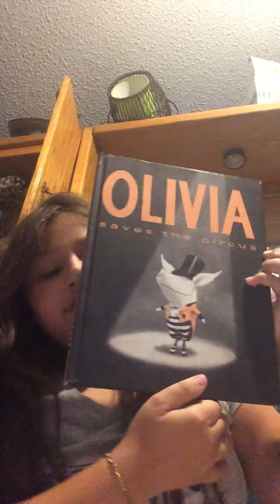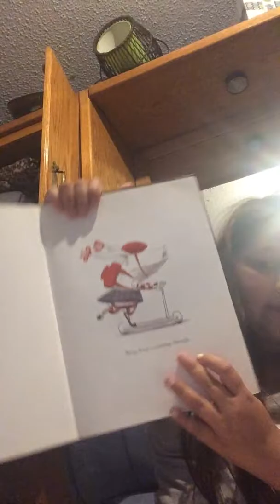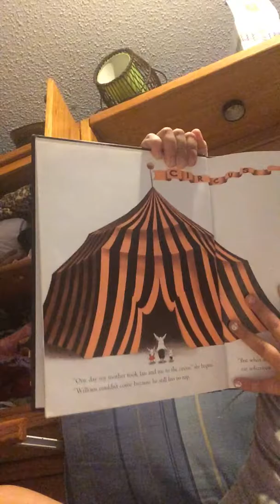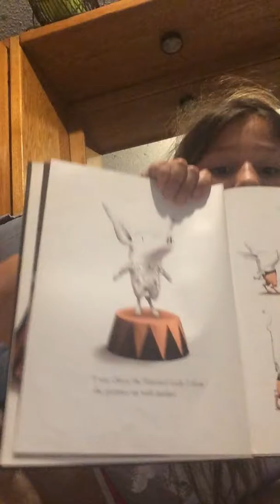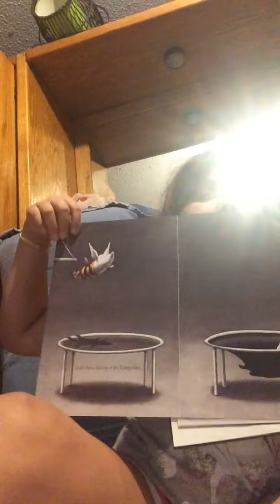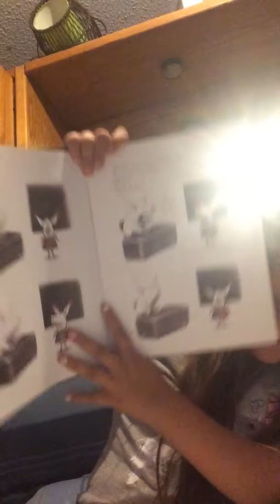Reading with Natalie :Olivia saves the circus